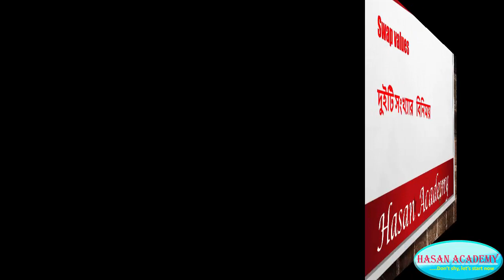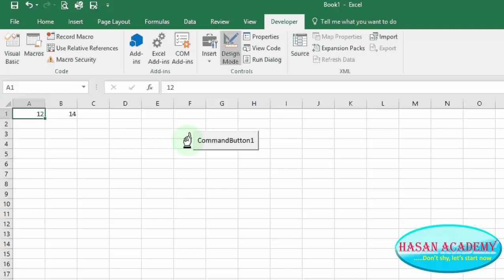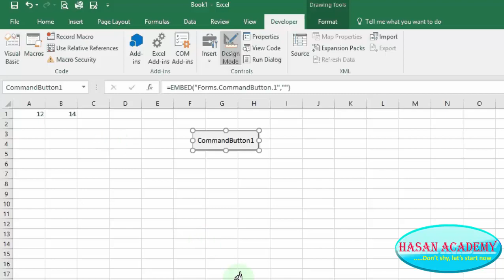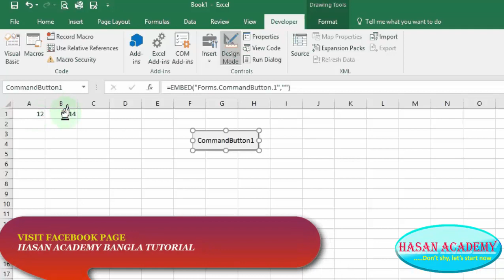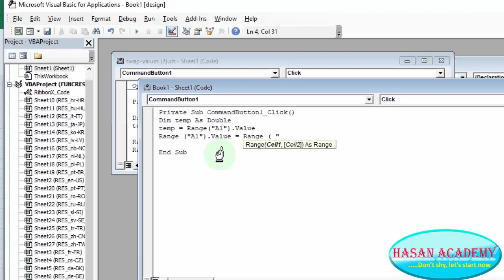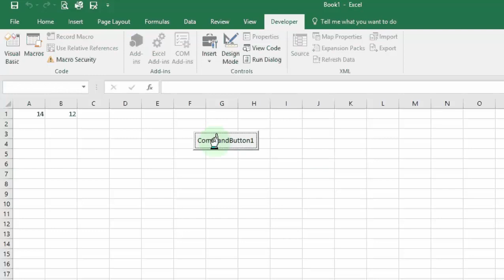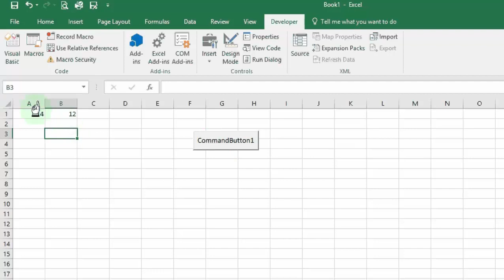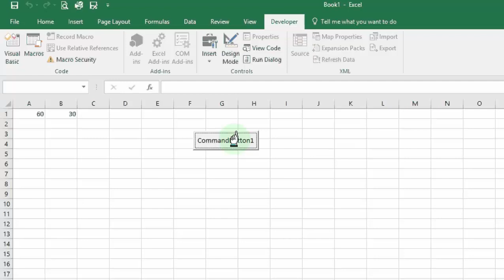Excel VBA Bangla Tutorial 02 : How to swap values in two cells in Microsoft Excel by VBA Bangla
How to swap values in two cells in Microsoft Excel by VBA Bangla Tutorial দুইটি সংখ্যার বিনিময়
How to swap values in two cells in Microsoft Excel by VBA  ( Basic to Advanced )
How to exchange two values in excel. Just see this video , i hope you will make easy.

If you need practice this tutorial , Please download working file from below link